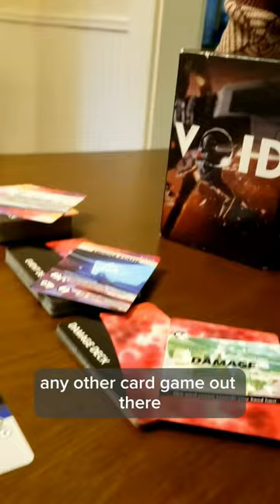The last promotional piece for the VOID Kickstarter.